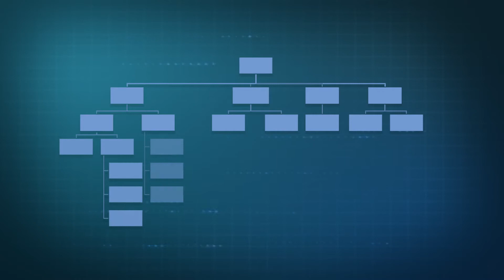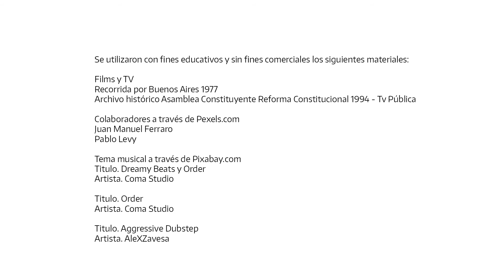Video 4: La estructura del Estado: entre cuadrados y círculos